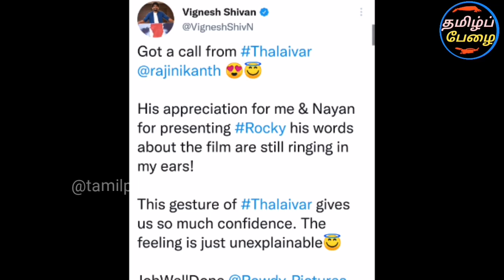சற்றுமுன் ரஜினி நயன்தாரா, விக்னேஷ் சிவனுக்கு அதிரடி வீடியோ கால்! மிரண்டு போன ஜோடி! வைரல் வீடியோ லீக்